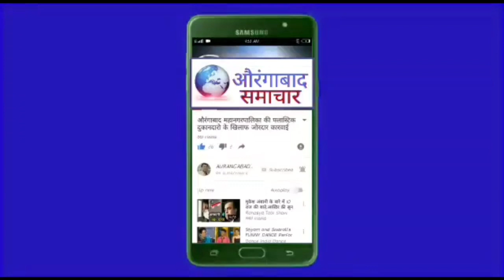मदरसा अरबिया "फलाहे दारैन" नारेगांव मे 6 बच्चे हाफिज-ए-कुराणमौलाना मुखतार मदनी की उपस्थिति मे जलसा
औरंगाबाद:मदरसा अरबिया "फलाहे दारैन" नारेगांव मे 6 बच्चे हाफिज-ए-कुराणमौलाना मुखतार सईद अहेमद मदनी की उपस्थिति मे सालाना जलसा